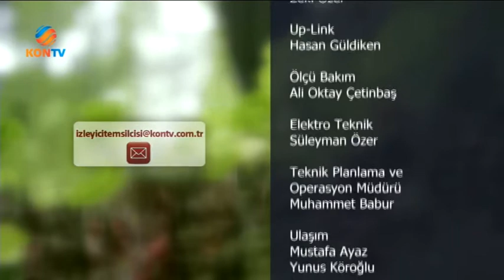HANIMELİ NİL OKUR - TÜP BEBEK